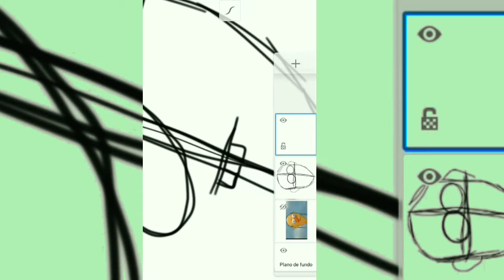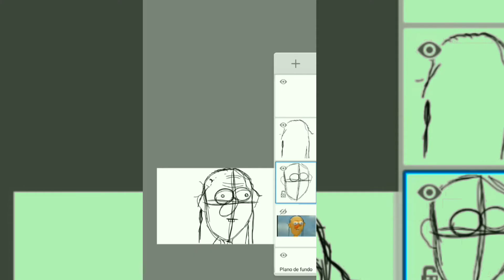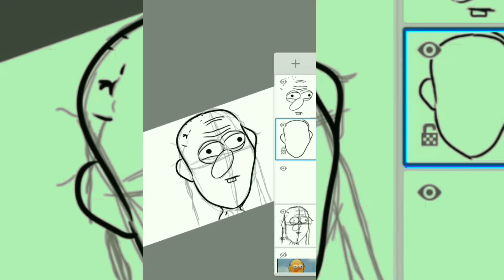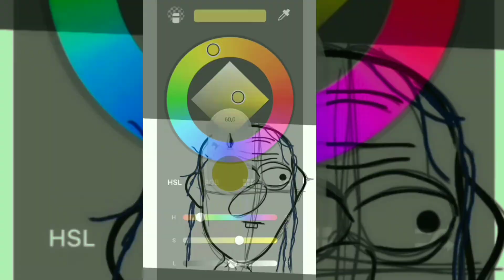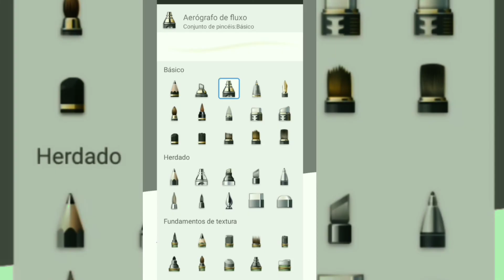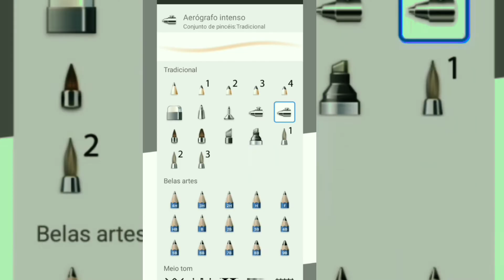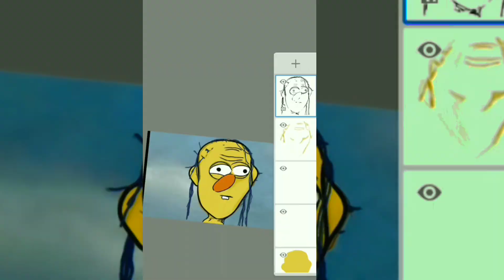DRAWING & PAINTING THE "CREEPY DADDY" OF DON'T HUG ME I'M SCARED